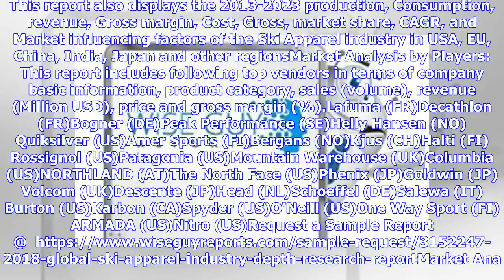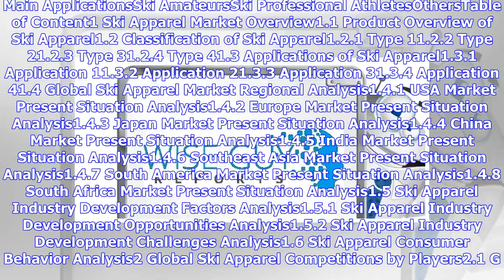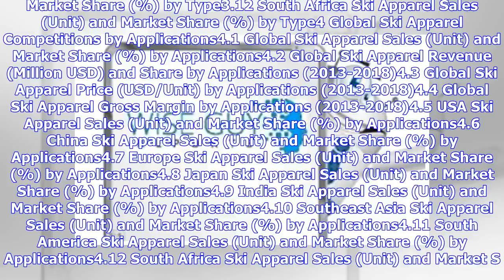Breaking News | Ski Apparel Global Market Demand, Growth, Opportunities, Analysis of Top Key Player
Breaking News | Ski Apparel Global Market Demand, Growth, Opportunities, Analysis of Top Key Player and Forecast to 2023

Published Thu, May 3rd 2018This report provides major statistics on the state of the industry and is a valuable source of guidance and direction for companies and individuals interested in the market. The report provides a comprehensive analysis of the Ski Apparel industry market by types, applications, players and regions. This report also displays the 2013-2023 production, Consumption, revenue, Gross margin, Cost, Gross, market share, CAGR, and Market influencing factors of the Ski Apparel ind...